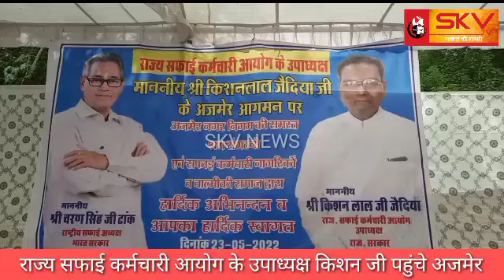राज्य सफाई कर्मचारी आयोग के उपाध्यक्ष किशन जी पहुंचे अजमेर